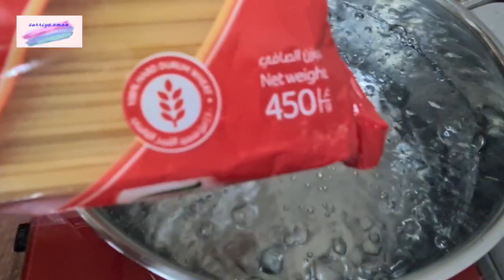Spaghetti with meatballs | Winterbreak Episode 7